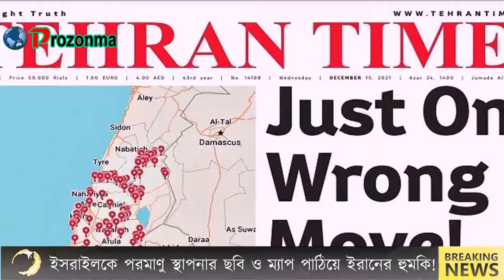জার্মান কূটনীতিকদের বহিষ্কার করল রাশিয়া ! ইউক্রেনে সৈন্য পাঠাবে না যুক্তরাষ্ট্র ! কৃষ্ণসাগর অস্থির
জার্মান কূটনীতিকদের বহিষ্কার করল রাশিয়া ! ইউক্রেনে সৈন্য পাঠাবে না যুক্তরাষ্ট্র ! কৃষ্ণসাগর অস্থির । International News । Prozonma

We will delete our video. Please do not copyright the video. Please Message me.